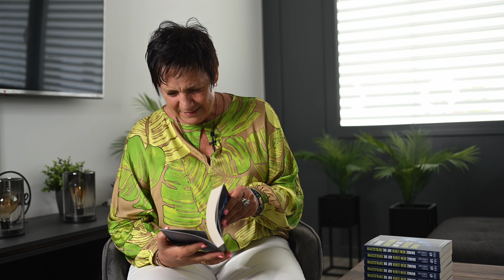Mein Buch „Bringe Dein Leben auf die Erfolgsspur“ – mehr zum Inhalt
👉 Buch „Bringe Dein Leben auf die Erfolgsspur“

Dein Leben in purer Freude und Freiheit im Alltag wie im Business
Die meisten Menschen streben nach Glück, Erfüllung und finanzieller Freiheit, nach Freiheit im Leben überhaupt. Unser Coaching holt Dich genau da ab, wo Du im Moment stehst, und begleitet Dich dorthin, wo Du hinwillst.

👉👉 Exklusiver, kostenloser 2-Tages-Online-Workshop
Die legendäre Klarheits-Revolution
22. und 23. Februar 2025, jeweils von 10 bis 16 Uhr
100% kostenfrei & unverbindlich

👉👉 Power-Impulse zum Kreieren und Manifestieren
Mit Steffi, jeden letzten Montag im Monat via Zoom, 20 Uhr bis Open End
Wie Du mit Spaß, Freude und Leichtigkeit mehr Klarheit und Fokus in Dein Leben bringst.
Begrenzt auf 20 Personen!

👉👉 Der Klarheitsturbo® – das Live Event
3 Tage Steffi Christian und Team LIVE
24. bis 26. Oktober 2025 in Leipzig

Dein persönliches Strategiegespräch mit Steffi:
👉 Kostenfreies Impulsgespräch buchen

👉👉 Ausbildung zum Wohlstands-Coach
In allen Bereichen Deines Lebens wieder ganz Du selbst sein und die bewährten Coaching-Techniken von Steffi Christian erfolgreich anwenden

👉👉 Die Klarheits-Community
Live-Calls für Lebensfreude, Glück und Erfüllung
jeden Donnerstag, 19.00–21.00 Uhr

👉👉 In 5 Schritten zu Deinem neuen ICH – Online-Training
100% kostenfrei & unverbindlich

👉👉 Steffis Special auf Lesbos in Griechenland
Fast ausgebucht! Komm in Deine Kraft und komm ganz bei Dir an. Gemeinsam lösen wir alle Blockaden die Dich davon abhalten, Dein wahres Potenzial zu entfalten.